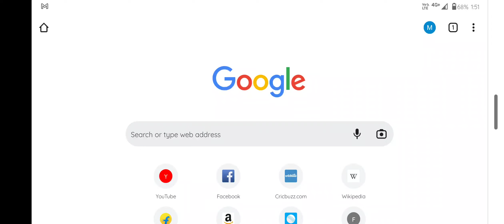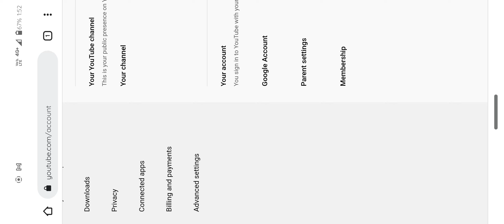How to find YouTube URL and ID on Android and iOS